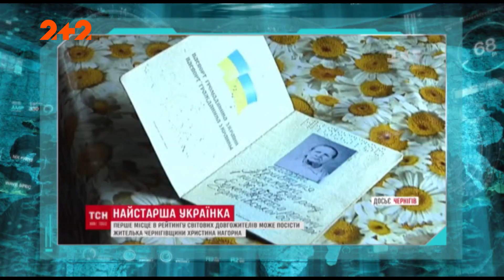Як прожити сто років?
Хто вони, сучасні довгожителі? Загублений світ розкриває національні секрети вічної молодості.